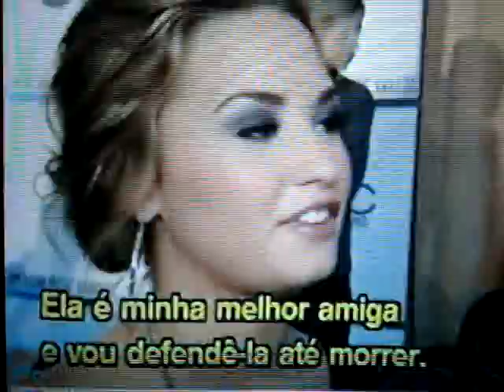Demi Lovato defende Miley Cyrus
Em entrevista durante as nomeações do AMA 10 sobre o novo clipe da Miley..